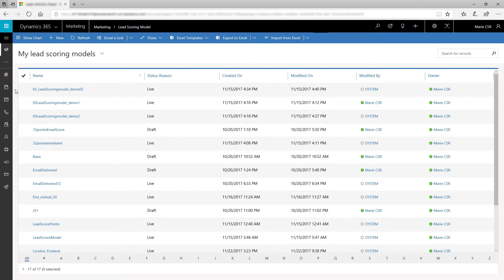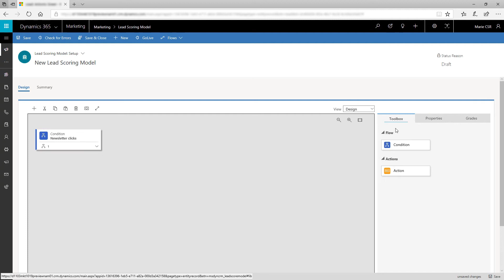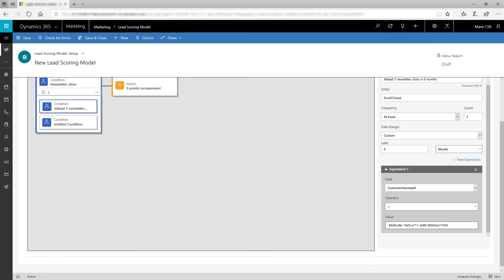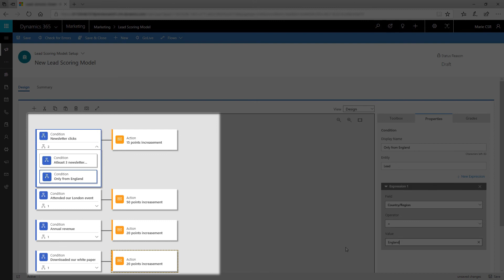Qualify your hottest leads with automated lead scoring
Dynamics 365 for Marketing allows you to use automated lead scoring to help bring your most promising leads to the top as soon as they qualify. View a lead’s score according to a leads scoring model that can be customized for your organization.